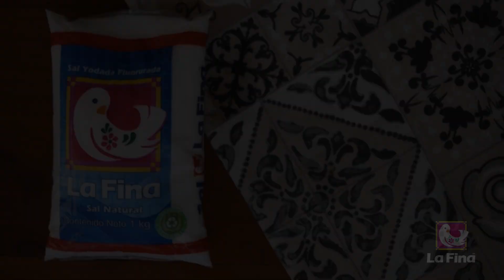Mugcake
Receta para preparar un pastelito rico y fácil en microondas. Con pocos ingredientes y el toque de Sal La Fina, lograrás un postre delicioso.